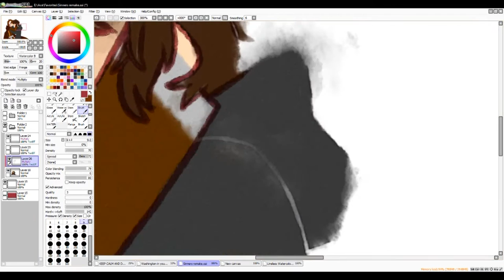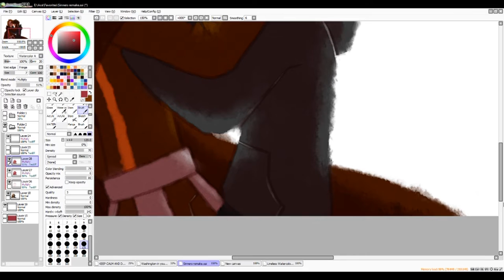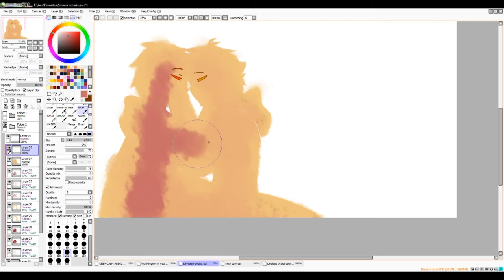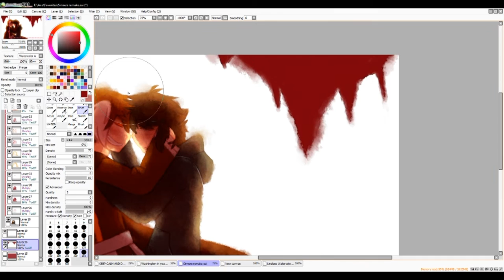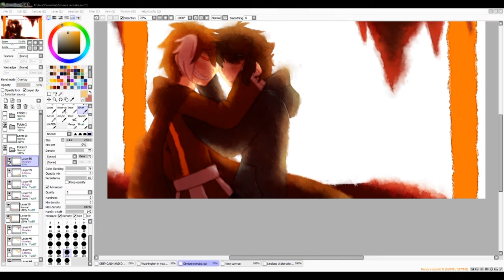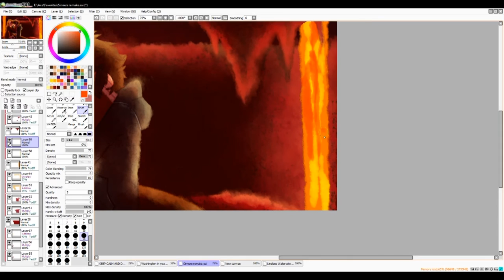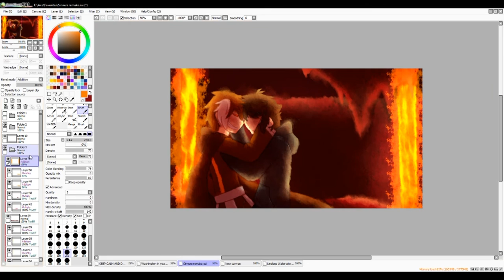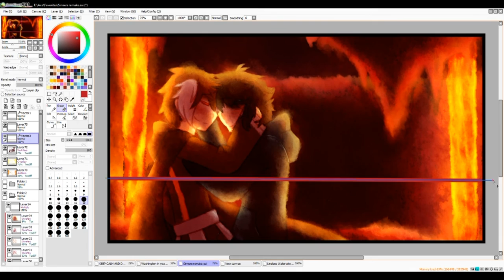Sinners Remake .:Speedpaint:.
WELP

I REDID IT

Though I forgot to record the coloring stage, sorry ;w;

ANYWAYS

HAPPY BIRFDAY WAMBAAAAAA